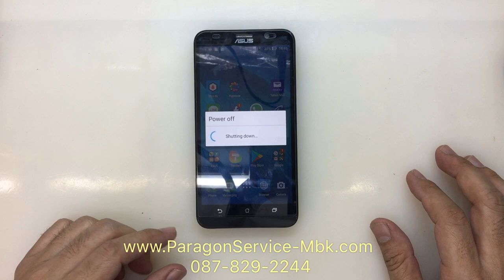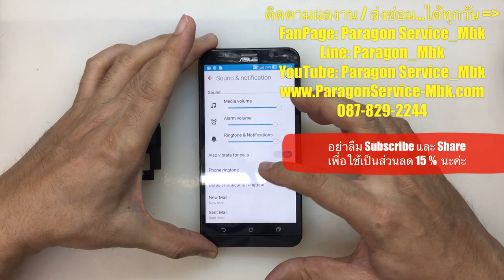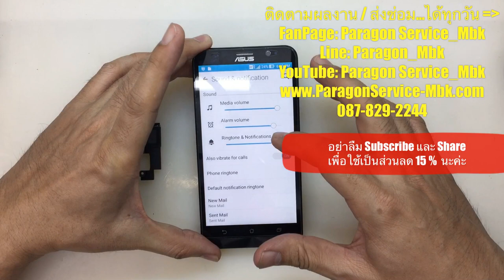Asus Zenfone 2 5.5" กระดิ่งไม่ดัง ดังเบา เสียงแตก No Ring ( /087-829-2244)